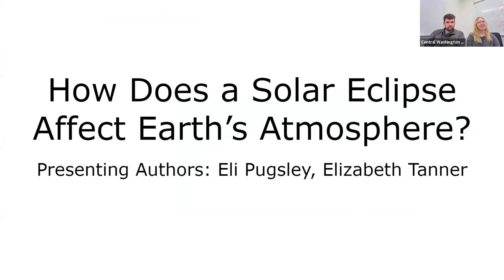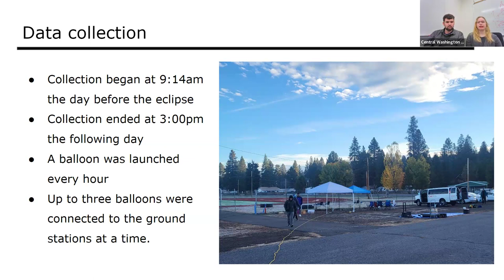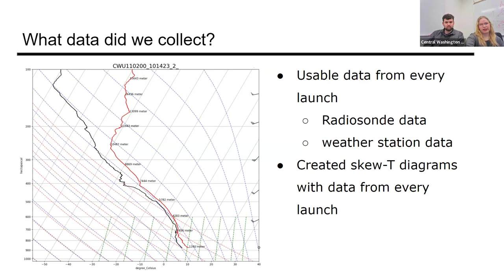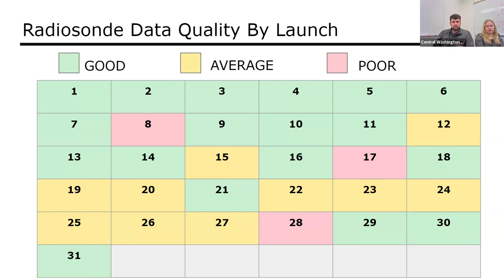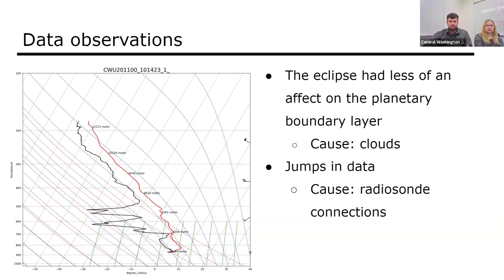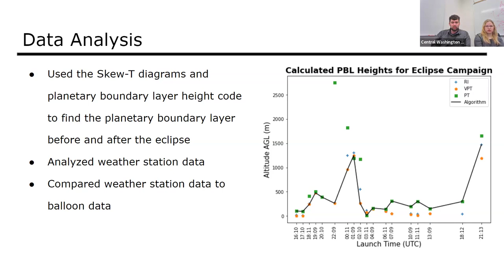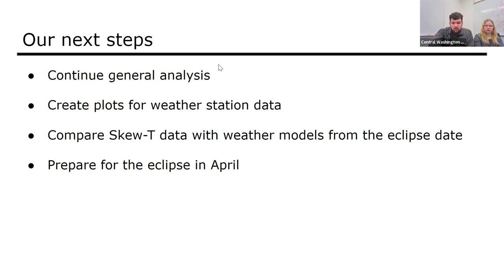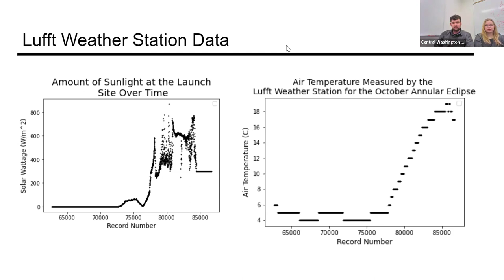15 S2B Central WA University Ellensburg Eclipse affect on atmosphere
How does a solar eclipse affect the Earth's atmosphere?
Abstract:
This project aims to collaborate with the Nationwide Eclipse Ballooning Project (NEBP) to deploy sensors up to 110,000 feet into the Earth's atmosphere via weather balloons before, during, and after a solar eclipse. The data collected will be analyzed to determine the height of the planetary boundary layer, and the presence of gravity waves following the eclipse. During the annular eclipse on October 14, 2023, our team from Central Washington University traveled to Chiloquin, Oregon. Beginning at 16:14 UTC, balloons with atmospheric sensors were launched every hour until 6 hours after the eclipse. In addition to the data collected by the radiosondes, ground conditions were recorded by a stationary sensor near the launch site. Visual observations before and after the eclipse were made as well. Because it rained most of the night preceding the eclipse, the data collected during that period will make it difficult to discern effects of the eclipse in the troposphere. Cloud cover may have also prevented the boundary layer from being strongly affected by the eclipse. Following totality, waves in the clouds were visually observed, but it is unclear if this resulted from the eclipse. There are several instances in the airborne sensor data where it appears the sensor briefly connected to a different receiver than its own, resulting in large jumps in position and atmospheric conditions. These instances must be removed from the data. Once cleaned, the data will be fed into a set of algorithms and computer programs to estimate the height of the planetary boundary layer before, during, and after the annular eclipse. Next, we will look for evidence of atmospheric gravity waves as a result of the eclipse.